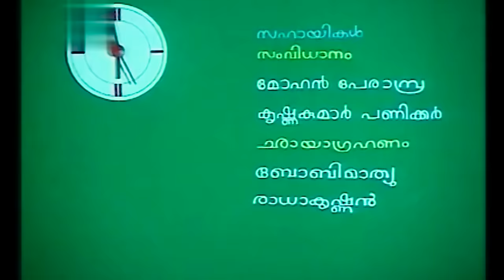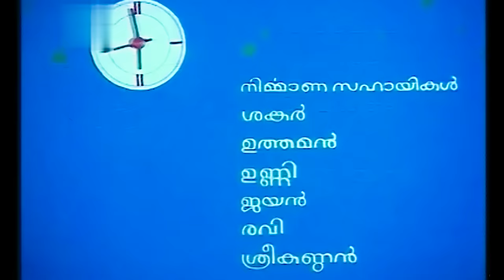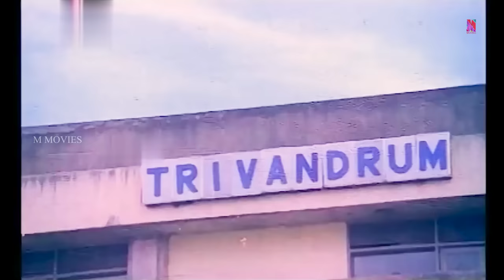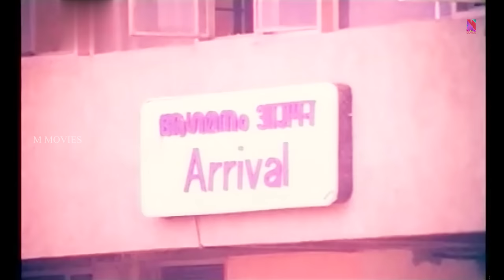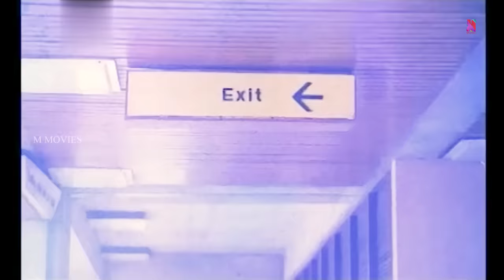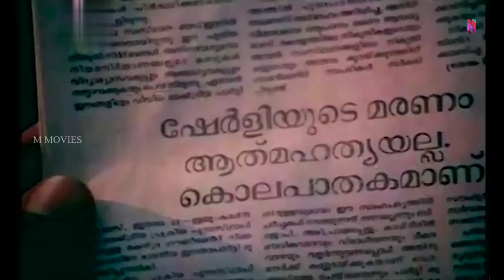Malayalam Super Hit Action Thriller Movie | Kuttapathram(കുറ്റപത്രം) | Ft. Suresh Gopi, Babu Antony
Kuttapathram is a 1991 Indian Malayalam-language action thriller film directed and produced by R. Chandru. The film stars Suresh Gopi, Sreeja, Babu Antony and Jagathy Sreekumar in the lead roles. The film has musical score by Rajamani.
A man will stop at nothing to avenge the wrongdoings committed against his fiancée and her family. He goes after the four miscreants responsible for the miseries of his loved ones.